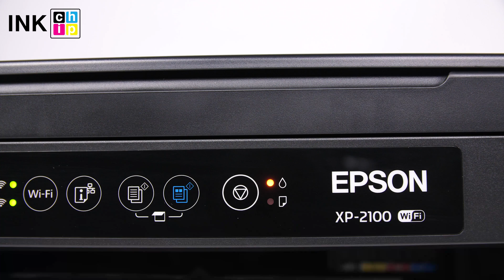How to install continuous ink system on chipless Epson XP-2100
How to install the continuous ink system on the chipless Epson Expression Home XP-2100? Here is a new video from INKCHIP YouTube channel.

Make your printer able to print nonstop!
INKCHIP chipless solution deactivates the ink level monitoring. Thus, you don’t need to reset the remaining ink level count anymore. Your printer indicates a 100% full ink level. Always, no matter how much you print, even if it’s really a lot.